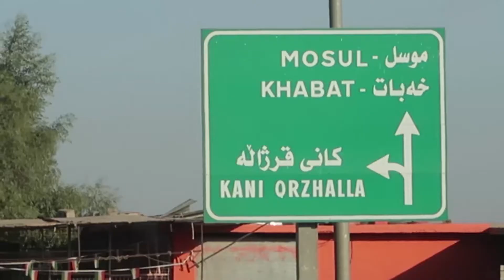"De verhalen zijn niet te vatten"- Brahim